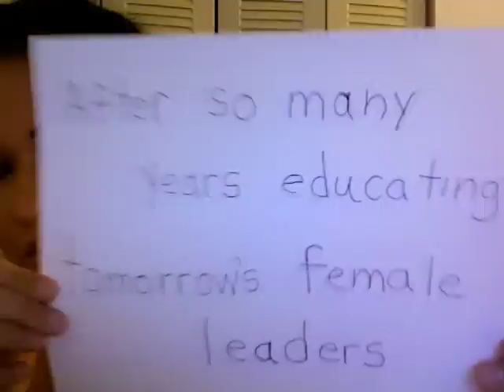Save Mother Cabrini High School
Mother Cabrini High School, in New York City, is in great danger of closing its doors after 115 years education young women in Washington Heights. A school recognized for its academic excellence and its genuine interest in the future of the young ladies that attend, should NEVER be allowed to close its doors. We need your help. The school needs your generous donations to keep its doors open. Please make a miracle happen.

We await a MIRACLE!

Music: Roar performed by Boyce Avenue and Bea Miller